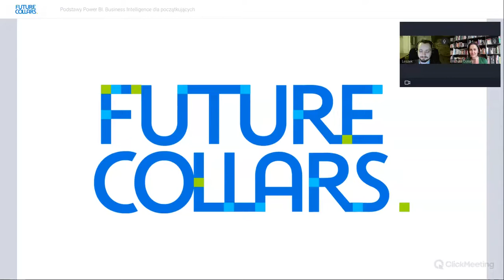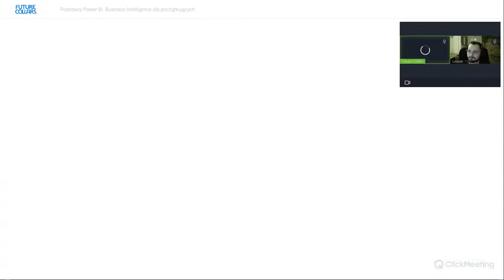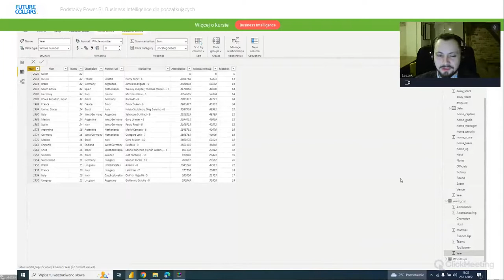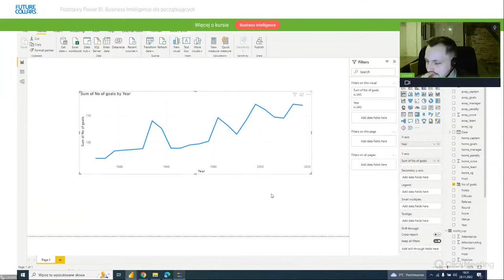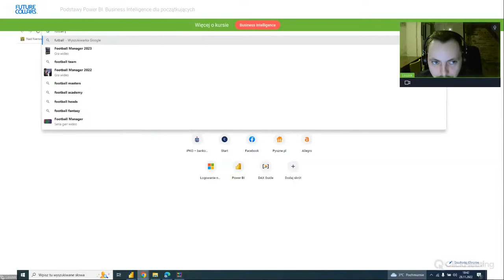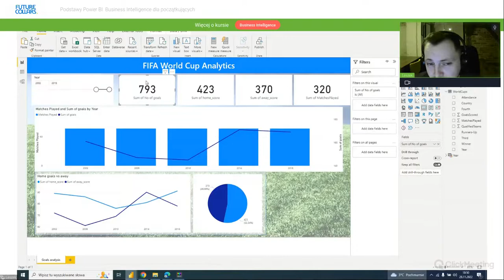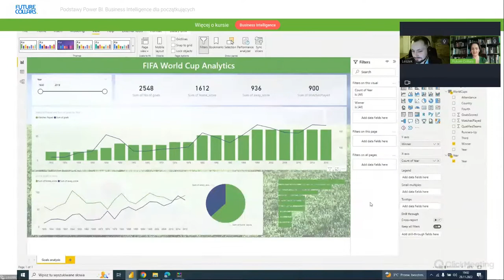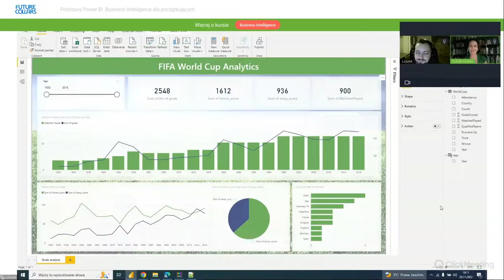Podstawy Power BI - praktyczna lekcja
✅Kurs Frontend Developer od podstaw